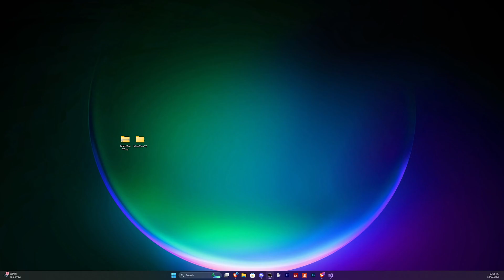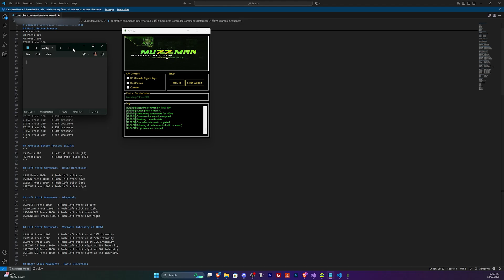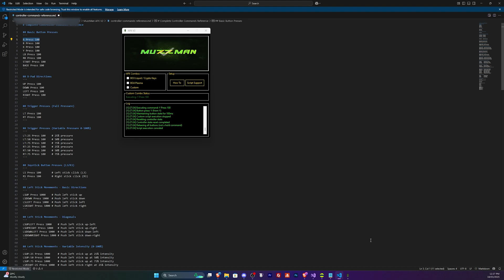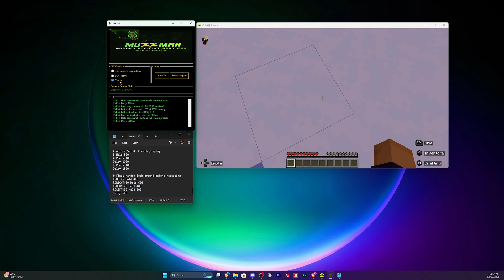The Best Free PS4/5 Auto Clicker / Script Creator! | PC! 2025!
Download in discord!